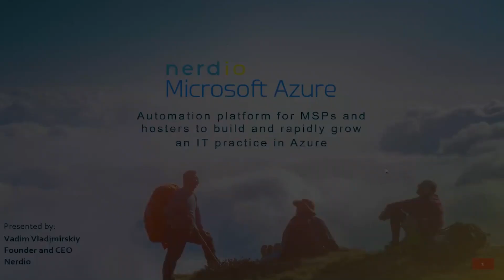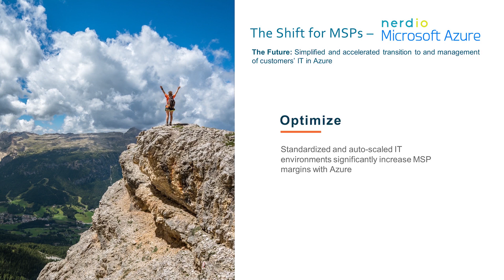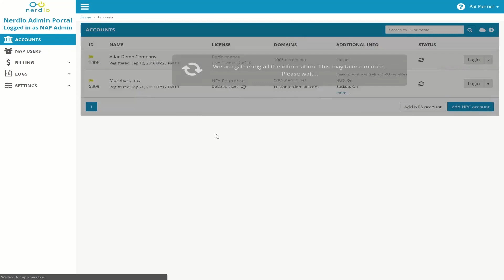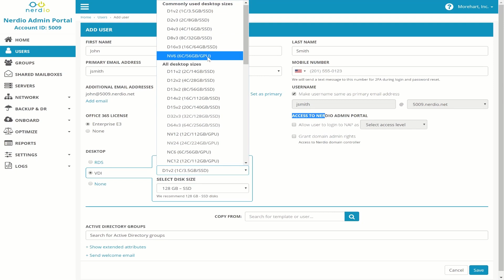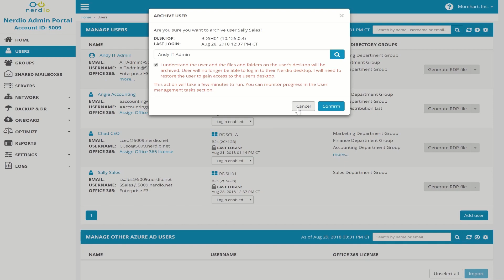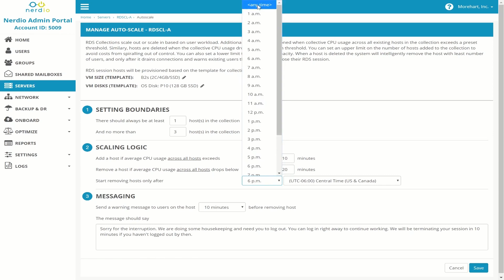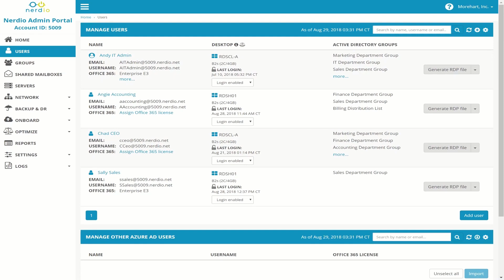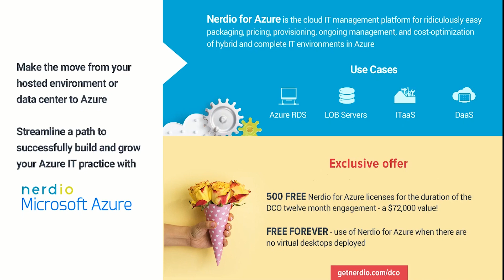Nerdio WVD RDS VDI Automation Deployment MSP Platform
Managed Services Providers can Deploy Azure with IT Automation. Use the current resources you have an leverage our software to perform all the Azure work for you!

Works with Pax8, TechData, Ingram, Synnex, Sherweb, Office365, Azure.

Join our LIVE bi-weekly webinars!